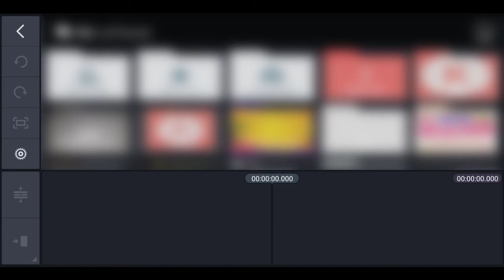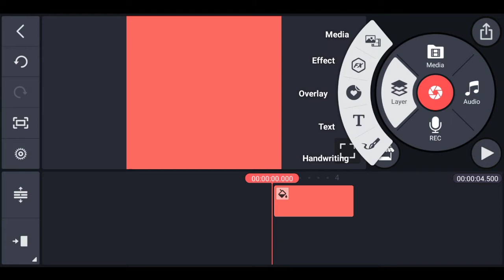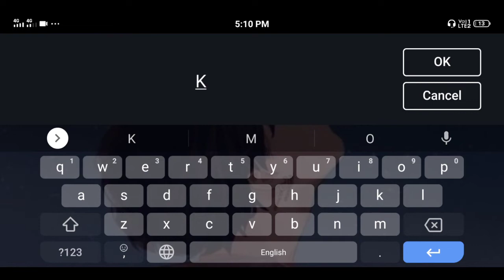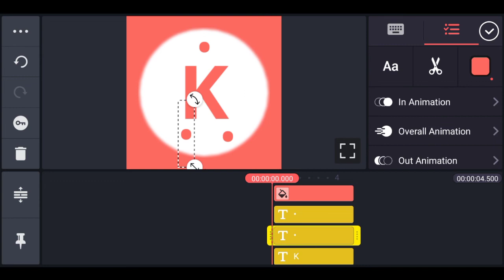How To Create Kinemaster Using Kinemaster | Kinemaster logo Tutorial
Create Kinemaster Logo Using Kinemaster | Make Logo In Kinemaster

Guy's Every Video of This Channel Made With Love so Don't Forget to Leave a Like And if You Want to Get More Awesome Tutorial Like This Then Subscribe And Tap The Bell Icon to Get Videos 1st From This Channel.